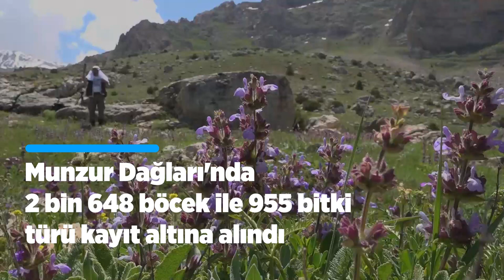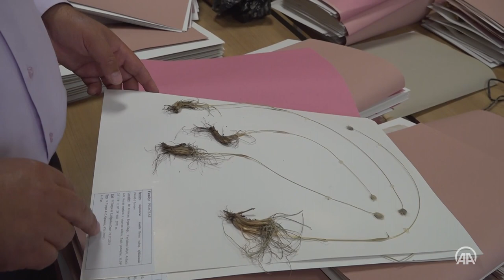Munzur Dağları'nda 2 bin 648 böcek ile 955 bitki türü kayıt altına alındı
Munzur Dağları'ndaki bitkilerin tozlaştırıcı böceklerle arasındaki ilişkisini araştıran Erzincan Binali Yıldırım Üniversitesindeki (EBYÜ) bir grup akademisyen, geçen yıldan bu yana 2 bin 648 böcek ile 955 bitki türünü kayıt altına aldı.